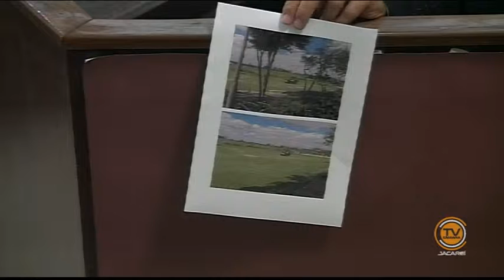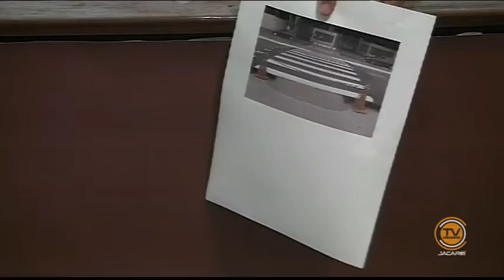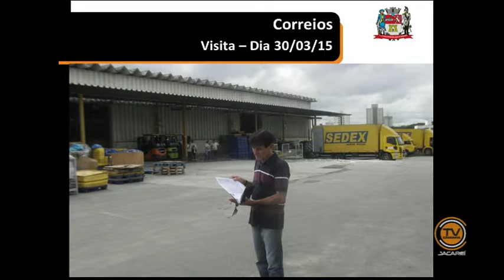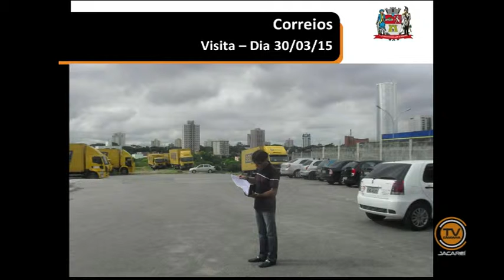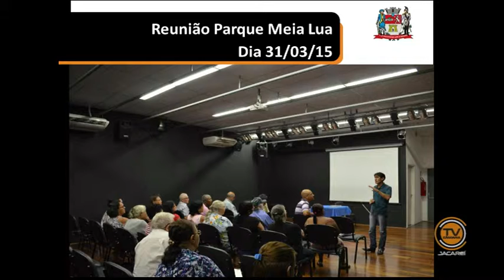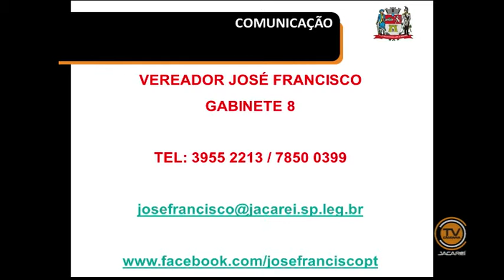Tema Livre - Vereador José Francisco (PT) 08/04/2015